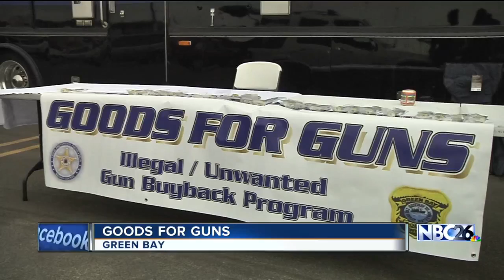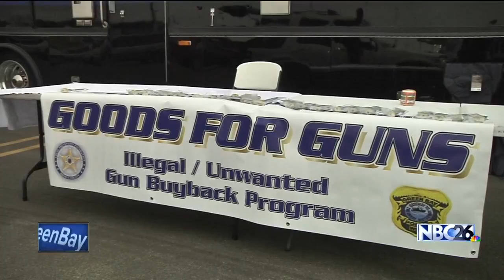SATURDAY A BLOCK 12-03-16